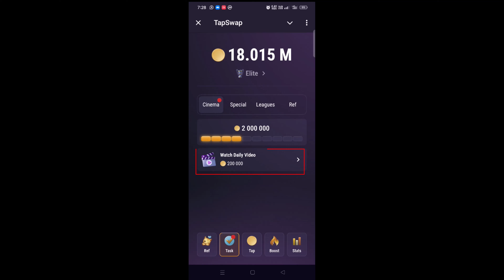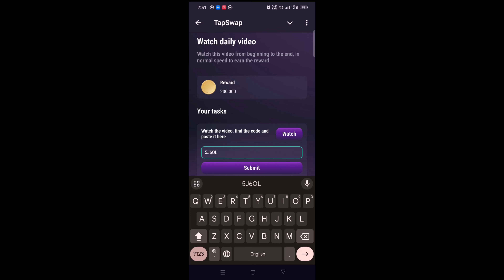The most DANGEROUS Crypto scam you should know about! | 12 July Tapswap video code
tapswap 2 videos code:
The most DANGEROUS Crypto scam you should know about!
Hot Crypto News: Ethereum ETFs - can they Outshine Bitcoin?

12 july tapsawp video code of  What is Bitcoin? The SIMPLEST explanation!
tapswap 12 july video code
tapswap 12 july code